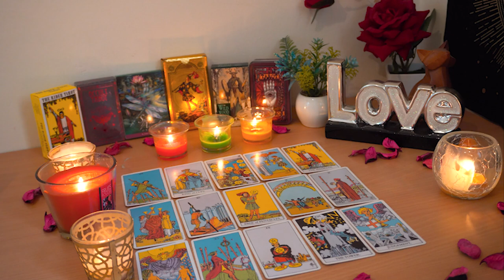CAPRICORN💘 They'll Be So Different From Your Past! A Relationship Like You've Never Had Before😃😍